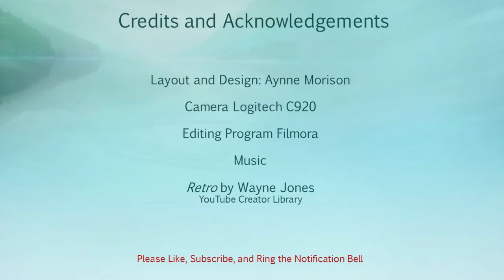Ccolor Palette Feverish Try Out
Ccolor has some tempting palettes Feverish is just one I've snagged up recently